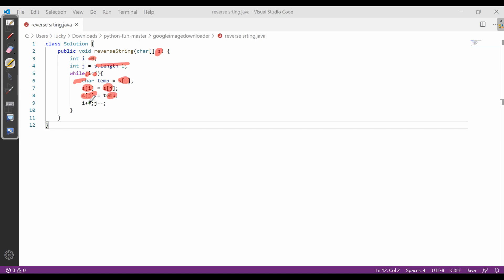Reverse String | leetcode 344 | Hindi